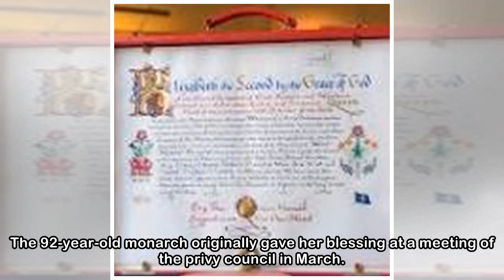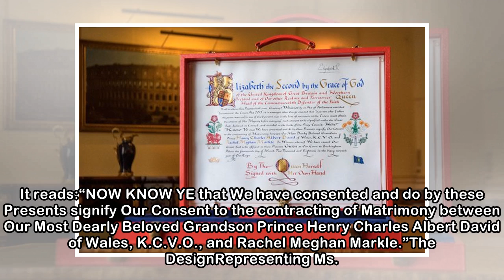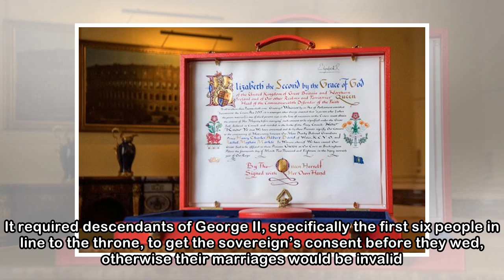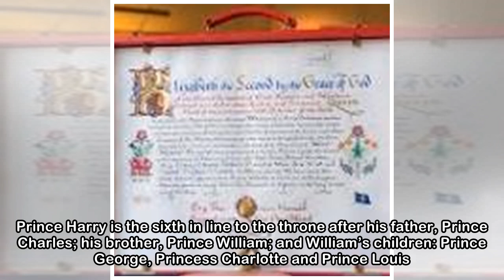Here’s the Queen’s Consent for Prince Harry’s Wedding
And what a document it is. ImageQueen Elizabeth’s formal consent for Prince Harry’s marriage to Meghan Markle. CreditVictoria Jones/Buckingham Palace, via ReutersLONDON — Every wedding has its share o...